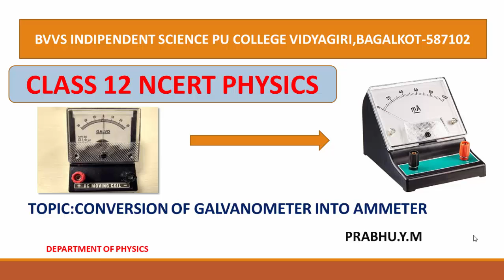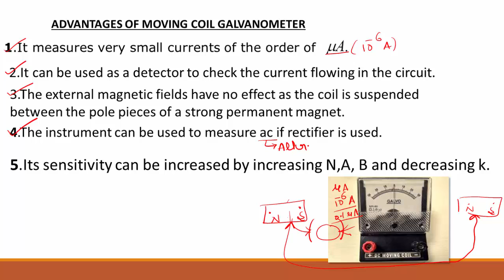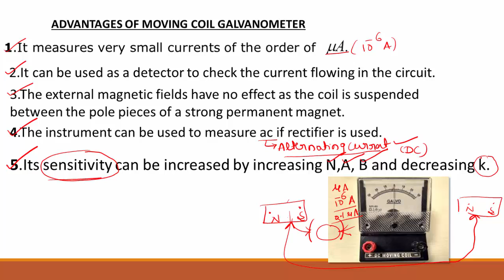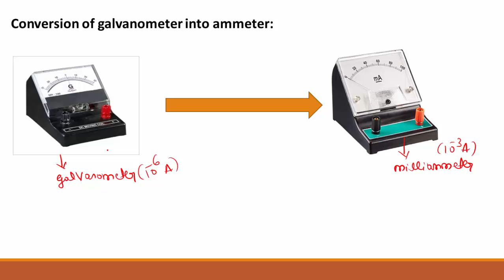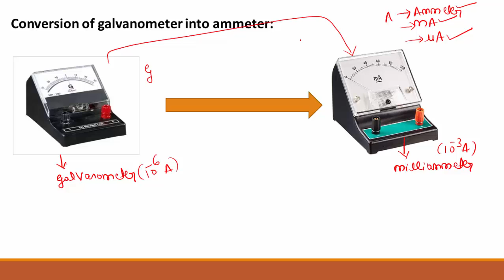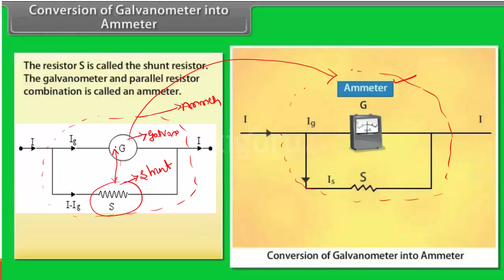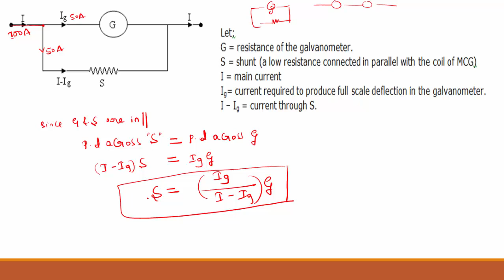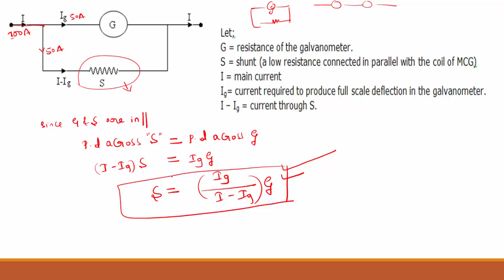CONVERSION OF GALVANOMETER INTO AMMETER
BVVS INDP PU COLLEGE VIDYAGIRI,BAGALKOT